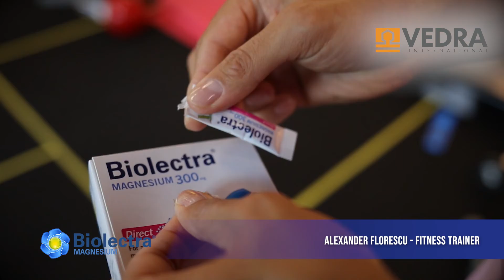Doza zilnică de antrenament by ALEXANDER FLORESCU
Gluteus
 Crestere in masa musculara si tonifiere